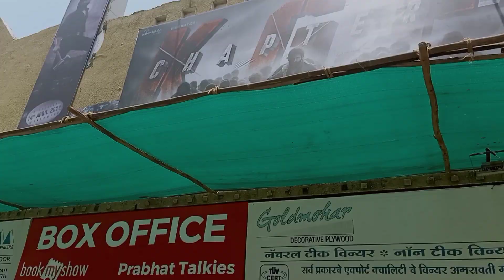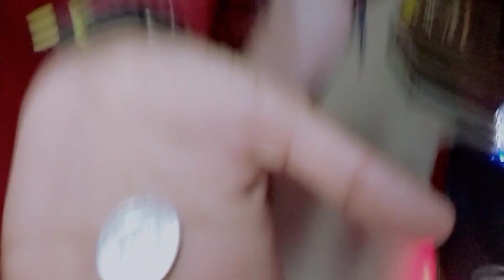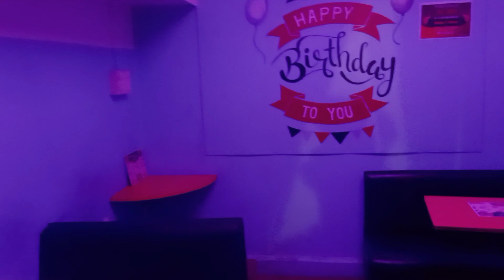चलो अमरावती || vlog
चला मग अमरावती मध्ये पिच्चर बघाला आणि गेम खेळाला || vlog

KGF Chapter 2 & Game space enjoy || vlog

            OR
The host psp